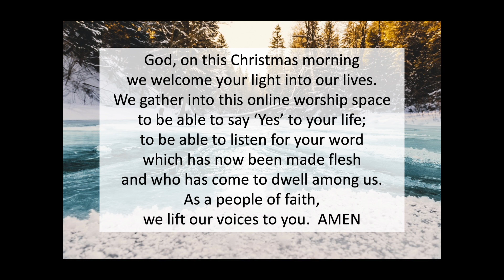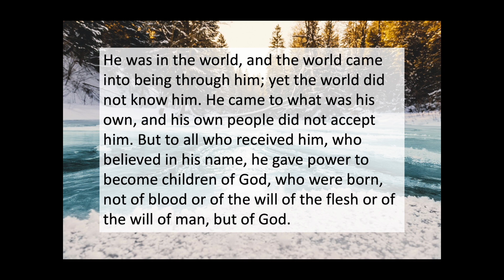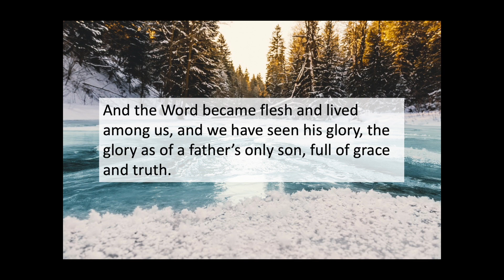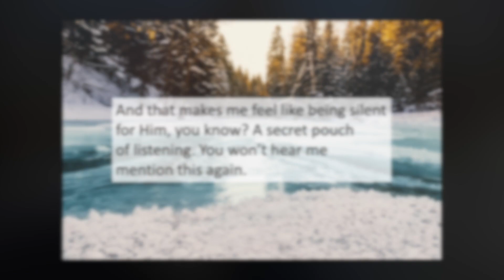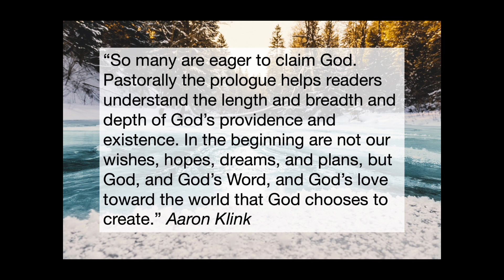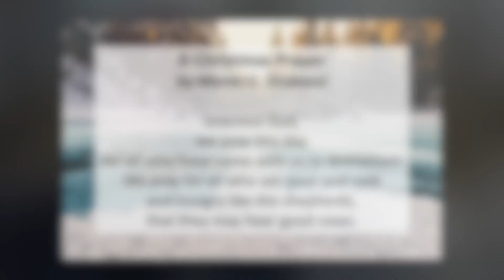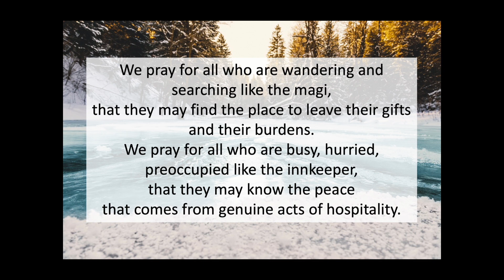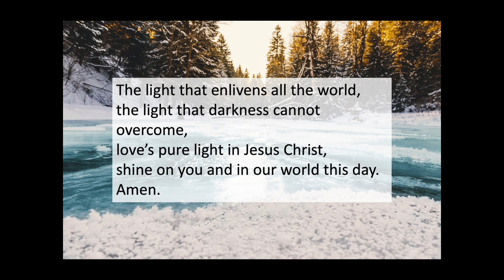December 25, 2022 Christmas Day Worship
Merry Christmas and welcome to our online worship service for December 25, 2022!  We are so glad to welcome our musical guests, "Me and the Other Two", comprised of Dan Clost, Toni Klaver, and Richard Kuntze, with Rev. Isaac presiding from the Bleasdell Boulder Conservation Area.

For different ways to offer financial support to Trenton United Church, please click the following link for our Canada Helps

And have a look here for some of our upcoming events:

Upcoming Meetings and Events

December 25 – Christmas Day – ONLINE WORSHIP
December 26 – Boxing Day – Office Closed
December 27 – Statutory Holiday (in lieu of Christmas Day) – Office Closed
December 28 – Al-Anon Meeting – MA – 8:00 PM
December 30 – M&P Meeting – GPR – 9:30 AM
December 31 – AA Meeting – MA – 7:00 PM
January 1 – New Year’s Day – ONLINE WORSHIP
January 2 – Statutory Holiday (in lieu of New Year’s Day) – Office Closed
January 3 – Spiritual Life Meeting – GPR – 6:30 PM
January 4 – Craft Group – MA – 1:30 PM
January 4 – Choir Practice – Sanctuary – 7:00 PM
January 4 – Al-Anon Meeting – MA – 8:00 PM
January 7 – AA Meeting – MA – 7:00 PM